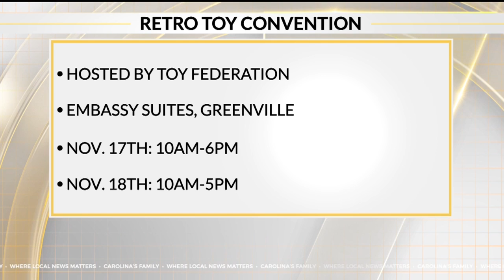Carolina Morning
Retro Toy Convention heads to Greenville